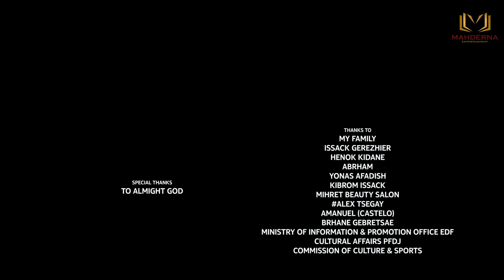NEW ERITREAN GOT TALENT 2023 ASMERA SEASON 1 PART 6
NEW ERITREAN GOT TALENT 2023  ASMERA (EGT)
እዚ  መደብ ንመጀመርያ ግዜ ኣብ ሃገርና ኤርትራ ዝካየድ ዘሎ ኮይኑ  ብቀጻሊ ዓመት ንዓመት  ቀጻልነቱ ንኽቅጽል በበዝከኣለና ሸር ገርና  ናብ ኩሉ ኩርናዕ ዘሎ ሕብረተሰብ  ከምዝባጻሕ ክንገብር ብትሕትና ነዘኻኽር።
እዚ ቀዳማይ ምዕራፍ ቀዳማይ ክፋል እዩ